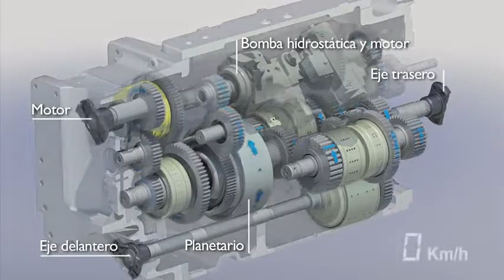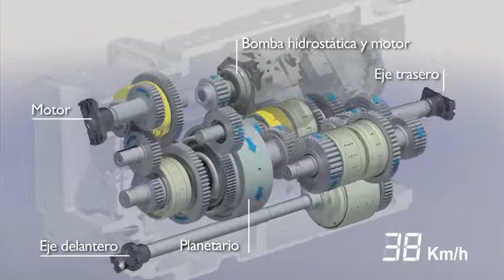New Holland T8 Auto Command transmission | How It Works